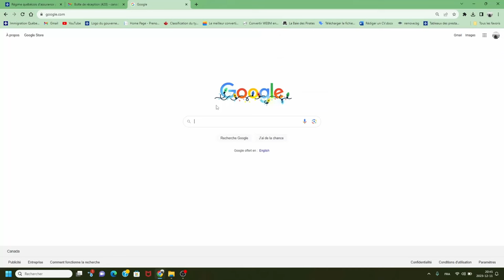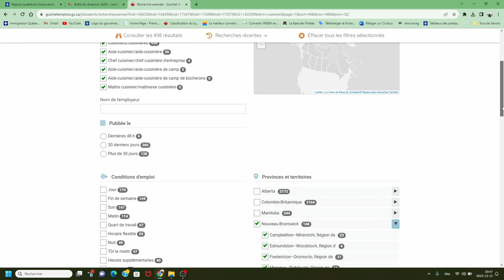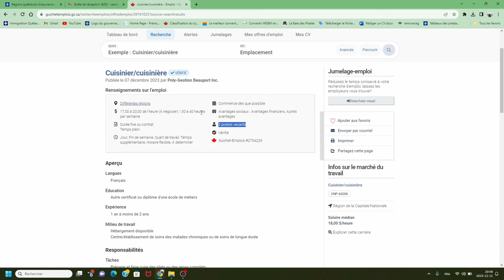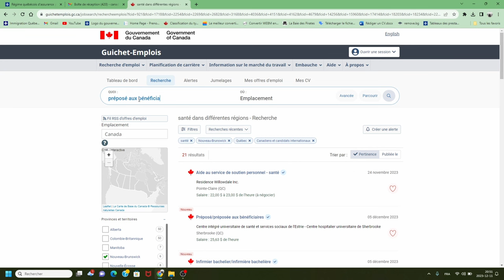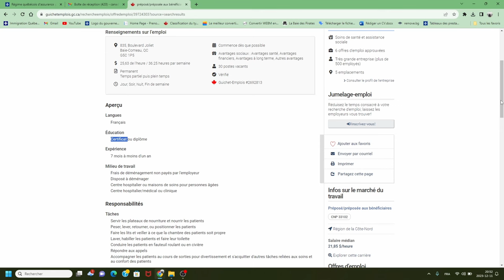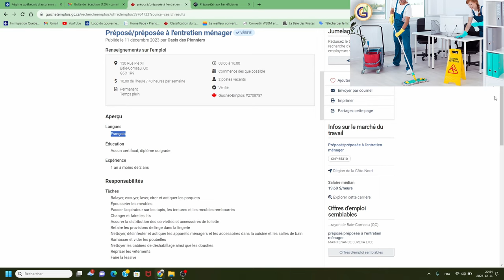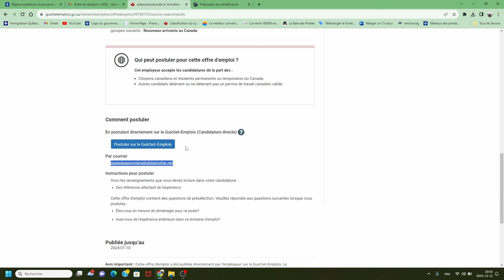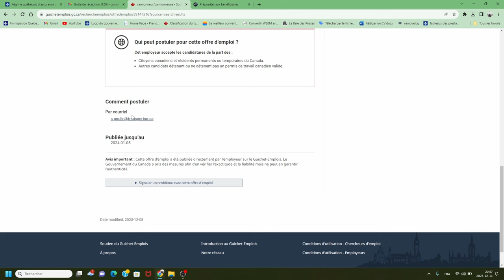كيفاش تلقى فرص الشغل في كندا 🇨🇦